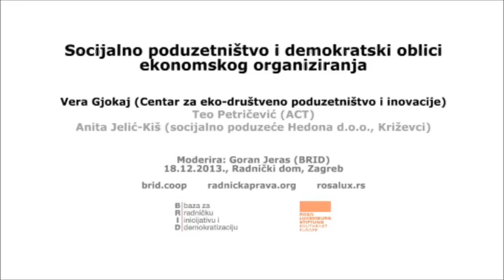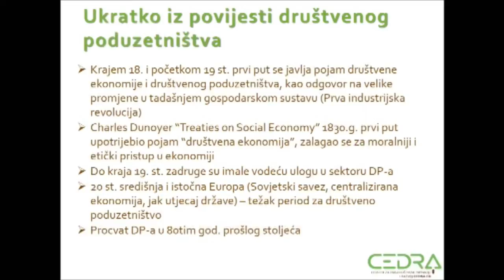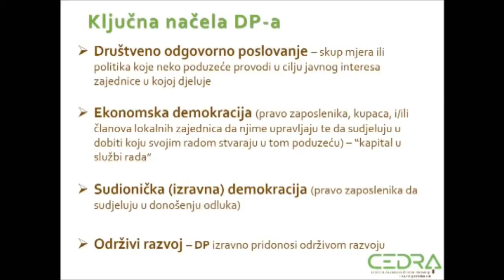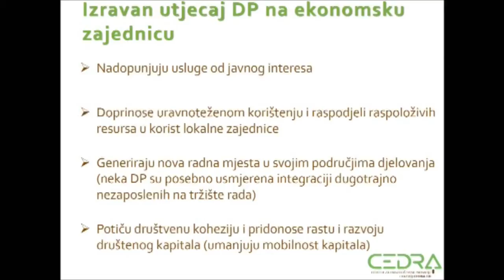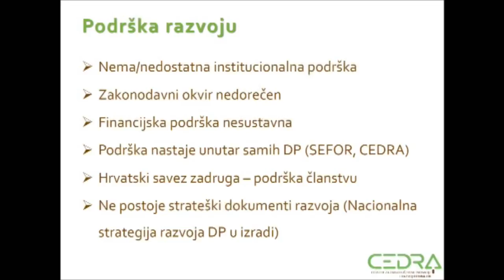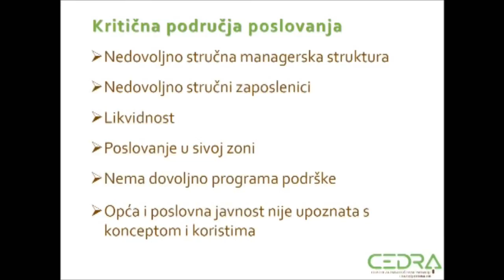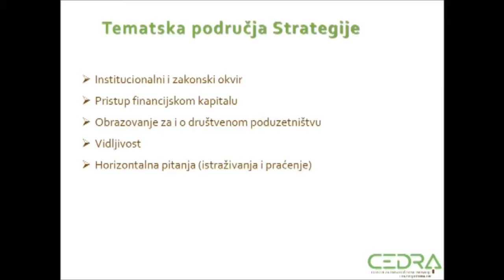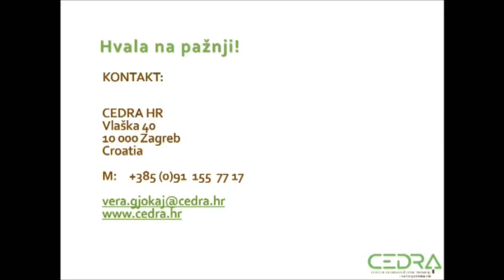Vera Gjokaj (CEDRA) /// Socijalno poduzetništvo i demokratski oblici ekonomskog organiziranja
Baza za radničku inicijativu i demokratizaciju (BRID) poziva vas na radionicu Socijalno poduzetništvo i demokratski oblici ekonomskog organiziranja koja će se održati u srijedu 18. prosinca u 18 sati u Radničkom domu u Zagrebu (Trg kralja Petra Krešimira IV. 2, dvorana na 5. katu). Uvodna izlaganja održat će: Vera Gjokaj (Centar za eko-društveno poduzetništvo i inovacije), Anita Jelić-Kiš (socijalno poduzeće Hedona d.o.o., Križevci) i Teo Petričević (ACT). Radi se o posljednjoj od 8 radionica posvećenih organizacijskom, pravnom, ekonomskom i medijskom aspektu radničkih borbi na temelju konkretnih situacija iz prakse organiziranih tokom 2013. godine. Snimke svih prethodnih radionica dostupne su na playlisti na kanalu SkriptaTV.

Deklarirana težnja demokratizaciji društva koja je nominalno konsenzusom prihvaćena od strane političkih elita u praksi je često ograničena na političke aspekte (uglavnom kroz vrlo manjkav sustav predstavničke demokracije). Međutim, realna politička moć usko je povezana s ekonomskim odnosima u društvu gdje nepravedna raspodjela resursa i proizvedene vrijednosti služi kao jedan od glavnih generatora siromaštva i socijalne nejednakosti. Demokratizacija ekonomskih procesa putem poduzeća i organizacija koje će svoju ekonomsku funkciju staviti u službu poboljšanja kvalitete života ljudi i efikasnog upravljanja resursima zajednice predstavljala bi značajan iskorak prema rješavanju navednog problema.

Socijalno poduzetništvo je oblik poduzetništva koji kao primarni cilj ima ostvarenje neke društveno korisne funkcije poput povećanja zaposlenosti, zapošljavanja ugroženih skupina društva, pružanja i povećanja kvalitete socijalnih usluga i sl. Socijalna poduzeća su često u vlasništvu ili pod direktnom kontrolom zaposlenika u tim poduzećima te na taj način osiguravaju uključenost zaposlenika u sve bitne odluke vezane uz poslovanje i upravljanje novostvorenom vrijednosti.

Zadruge kao udruženja osoba a ne kapitala po samoj svojoj definiciji osiguravaju ravnopravnost zadrugara i demokratičnost procesa upravljanja zadrugom. Tijekom trenutne ekonomske krize pokazalo se da su zadružni modeli organiziranja, koji funkcioniraju na principu solidarnosti i nemaju prioritet maksimizacije profita, mnogo otporniji na učinke krize i da svojim članovima osiguravaju sigurnije zaposlenje i stabilnije prihode od klasičnih komercijalnih poduzeća.

Tijekom radionice će se analizirati stanje socijalnog poduzetništva u Hrvatskoj, razmotrit će se prednosti i ograničenja različitih oblika demokratskog ekonomskog organiziranja te će se identificirati mogućnosti i mehanizmi širenja koncepta socijalne ekonomije u društvu.

Program je ostvaren u suradnji s fondacijom Rosa Luxemburg Stiftung - Southeast Europe.